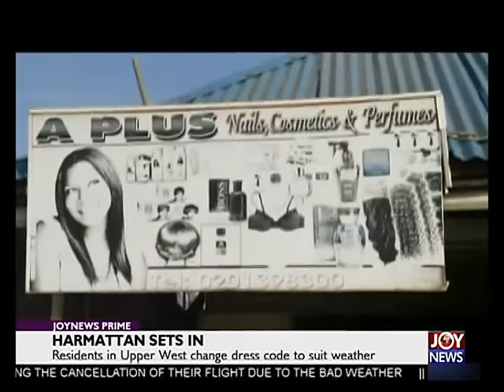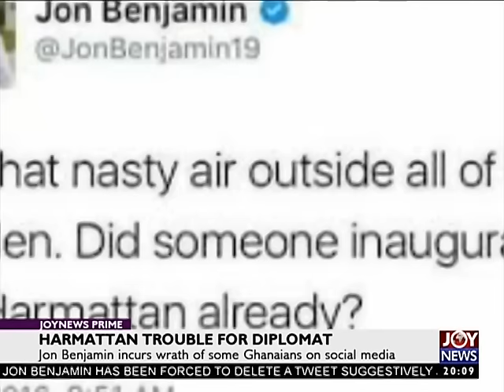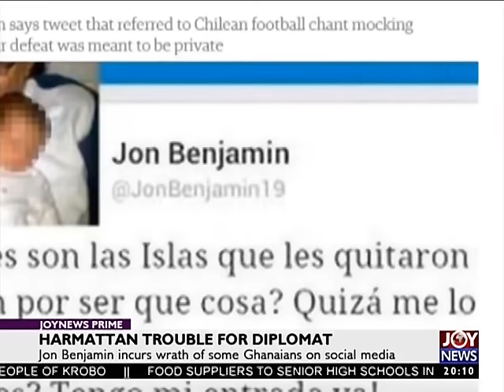New Citizens - Joy News Prime (28-12-16)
34 Africans from diaspora granted Ghanaian citizenship